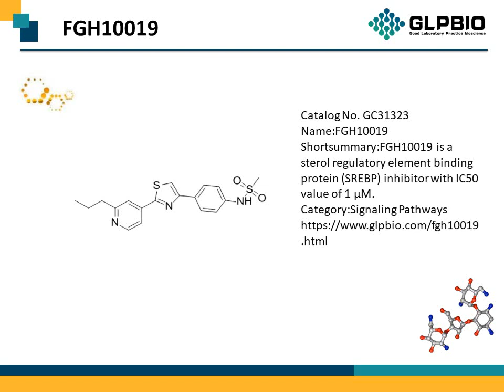GC31323_FGH10019_1046045-61-7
"Protocol, Chemical Properties, Background of FGH10019.